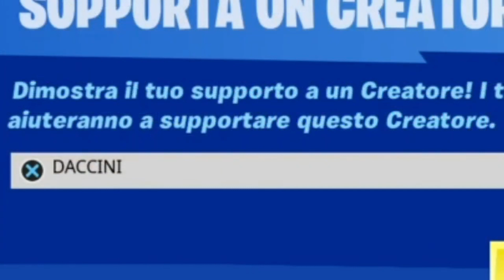COME LIVELLARE VELOCEMENTE SU FORTNITE STAGIONE 5! NUOVI GLITCH PER FARE XP VELOCI!